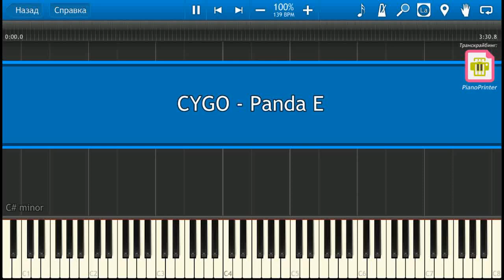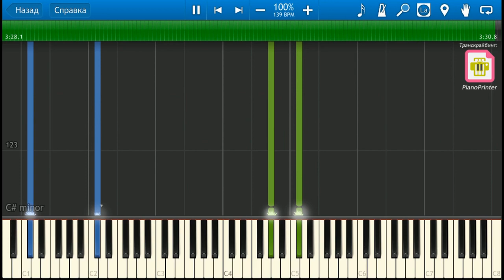CYGO - Panda E НОТЫ & MIDI | КАРАОКЕ | PIANOKAFE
На нашем сайте вы можете скачать ноты и midi для фортепиано песни CYGO - Panda E, а также петь под нашу инструментальную караоке версию.